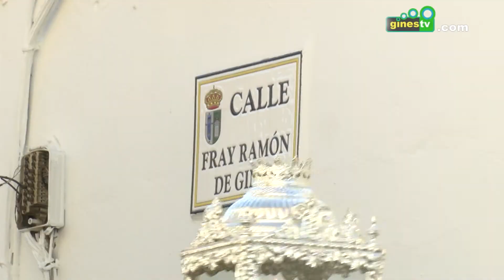Gines se vistió de gala con motivo de la procesión del Corpus Christi, fiesta local en el municipio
En una mañana de intenso calor, Gines vivió este jueves una de sus dos fiestas locales: la procesión del Corpus Christi, organizada por la Parroquia y en la que la localidad volvió a lucir sus mejores galas, con las calles cubiertas de romero y flores, presentando además una gran cantidad de altares efímeros para honrar al Cuerpo de Cristo.

La salida de la comitiva desde el templo parroquial se producía a las nueve y media de la mañana. Abría la procesión la Cruz Parroquial, seguida de un buen número de niños y niñas que han tomado este año su Primera Comunión. Al igual que en años anteriores, podía verse también la talla del Niño Jesús, portada en andas por jóvenes de la Parroquia.

El cortejo estuvo integrado, igualmente, por representaciones de las distintas hermandades locales, así como del resto de realidades parroquiales, además de representantes de la Corporación Municipal, entre ellos el Alcalde, Romualdo Garrido, siendo el párroco, Manuel Talavera, el encargado de portar en todo momento la Custodia.

Debido a las obras de remodelación y mejora de la calle Conde de Ofalia, este año se producían importantes cambios en el recorrido, que discurrió por las calles Fray Ramón de Gines, Amigos de Gines, José Luís Caro, Carlota Vega y Pío XII hasta llegar al Paseo de Juan de Dios Soto, para continuar después por la Avenida de la Constitución, la plaza de la Merced y de nuevo de vuelta por la Avenida de la Constitución, prosiguiendo por la Plaza de Santa Rosalía, Blas Infante, La Calleja y Real hasta su llegada a la Plaza de España.

La procesión se detuvo en cada uno de los altares colocados por los vecinos para honrar al Cuerpo de Cristo, entre los que cabe destacar los instalados en la plaza de la Merced y este año de nuevo en el ‘barrio de Nicolás’, en la cruz situada entre las calles Amigos de Gines y José Luis Caro.

Mención especial merecen también los altares de las distintas hermandades locales, como el de la Agrupación Parroquial San Ginés, que presentaba unas grandes dimensiones y en el que podía verse una reproducción exacta del altar del Santo de Arlés presidida por una representación del propio Patrón de la localidad.

El de la Hermandad del Rosario, situado en la Ermita de Santa Rosalía, estuvo presidido por la Santa de Palermo flanqueada por dos ángeles, mientras que el de la Hermandad Sacramental, situado en su Casa de Hermandad, representaba a la Santísima Trinidad junto a la Fe y a San Gregorio, uno de los padres de la Iglesia.

Por su parte, la Hermandad del Rocío preparó para la ocasión un altar presidido por el Simpecado antiguo, junto al que podían verse las imágenes de San José y la Virgen del Carmen de la Parroquia.

En el tramo final del recorrido, la comitiva llegó al altar instalado por el Ayuntamiento, que este año incluía una fiel reproducción del Simpecado de la Hermandad Sacramental junto a un vistoso exorno floral compuesto por claveles.

En torno a las once de la mañana, la procesión concluía su recorrido con la entrada en la Parroquia de Nuestra Señora de Belén, donde tuvo lugar a continuación la Sagrada Eucaristía.